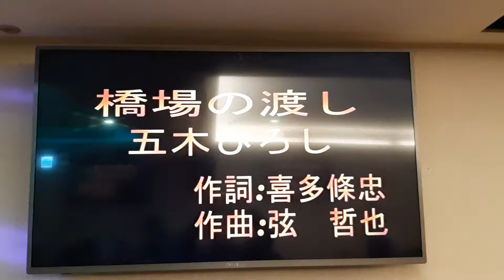闕先生翻唱 橋場の渡し 五木ひろし 德華愛唱一族